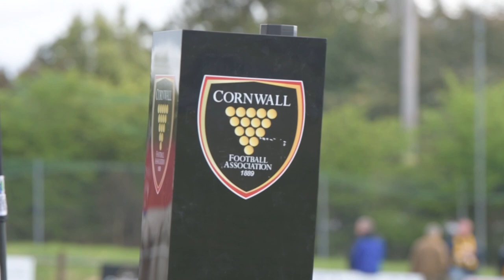Cornwall Senior Cup Final | Falmouth Town v Wendron United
Footage from the 2021/22 Cornwall Senior Cup Final between Falmouth Town and Wendron United. Jack Bray-Evans' strike gave Town a 1-0 victory in front of 1,298 fans at St Austell's Poltair Park, ensuring they retained the title they won in 2019 - the last time the competition was played.